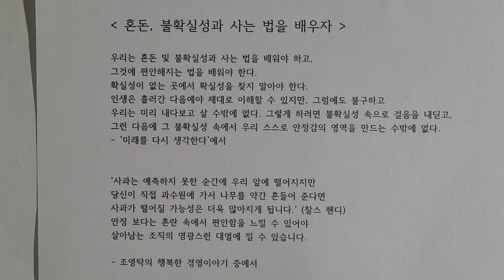혼돈, 불확실성과 사는 법을 배우자